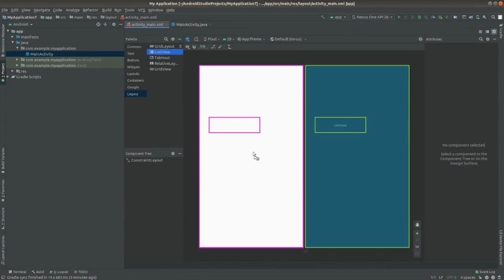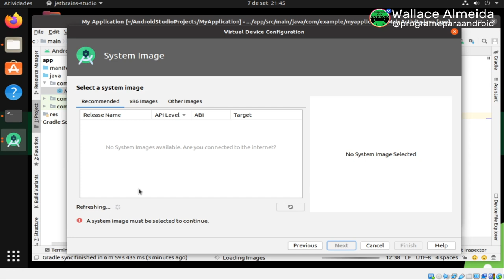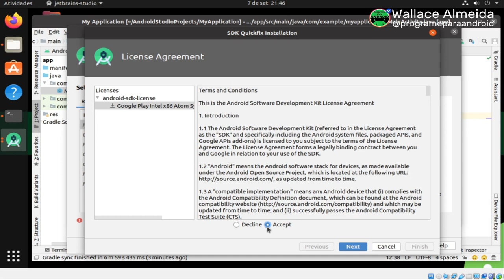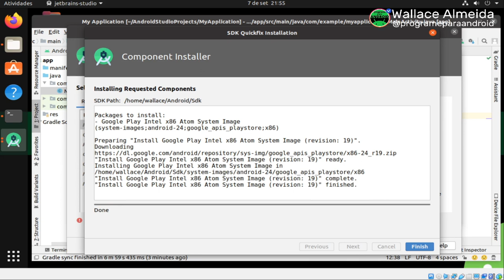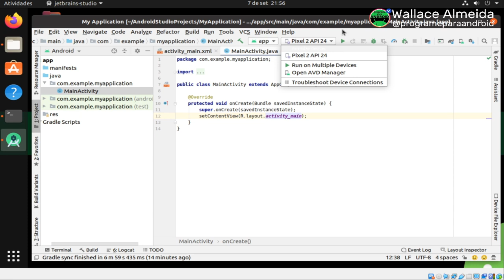Android Studio | Veja como criar um AVD ( celular virtual ) no Android Studio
Já instalou o seu Android Studio mas não consegue descobrir onde está o celular virtual que todos falam ?
Talvez você tenha esquecido de instalá-lo !
Veja como fazer isso nesse vídeo.